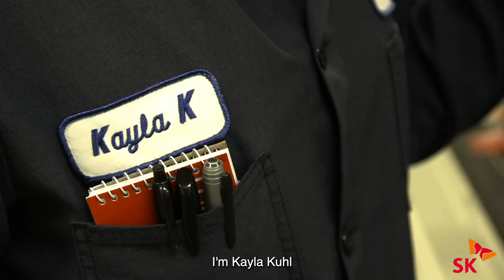SK pharmteco | A Rewarding Career in Pharmaceuticals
Kayla Kuhl is a Senior Process Engineer with AMPAC Fine Chemicals, an SK pharmteco company. As the daughter of two engineers, Kayla’s career in the pharmaceutical industry fulfills a lifelong ambition: it provides the opportunity to solve real-world challenges and make a positive difference in peoples' lives.

Big or small, every pharmaceutical drug that enters the market has a significant impact on someone’s livelihood. That reality drives Kayla’s excitement and ambition. As a chemical engineer, she applies her expertise through each stage of product development multiple rounds of production and testing to receive final approvals.

Kayla works alongside colleagues who are similarly driven by their care for the drug’s end-users and the integrity of the final product. At SK pharmteco’s facility in Rancho Cordovo, California, Kayla and her team have honed their skills in sustainable practices like Simulated Moving Bed (SMB) manufacturing.

SMB manufacturing is a unique process that enables substance mixtures to be continuously separated and extracted in two fractions. It’s more efficient, provides lower manufacturing costs for customers, and supports SK pharmteco’s expansion of waste reduction practices.
Learn more about Kayla, SK pharmteco, and opportunities for a rewarding career with SK